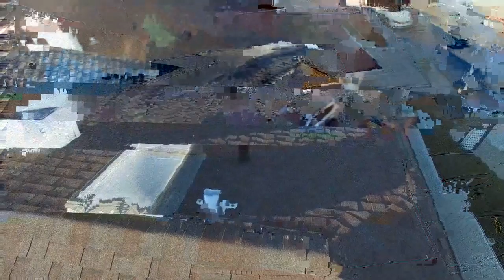76 Shawbrooke Manor SW(2)